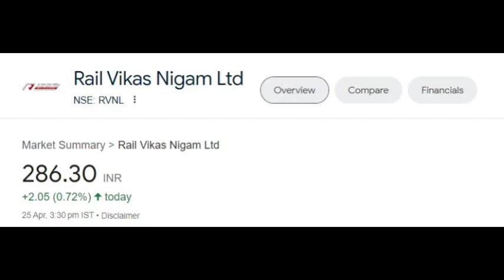RAIL VIKAS NIGAM SHARE NEWS | RAIL VIKAS NIGAM SHARE TARGET | RAIL VIKAS NIGAM SHARE NEXT TARGET